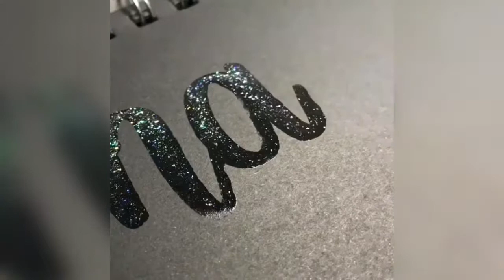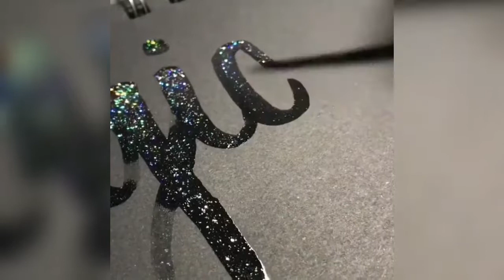Awesome Colours Awesome Creativity | Awesome Artworks | Awesome Skills